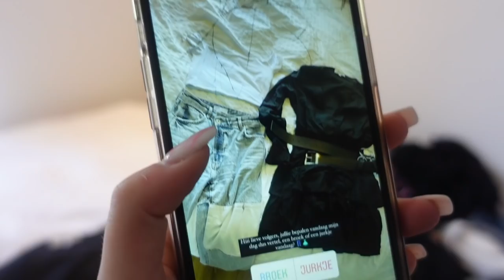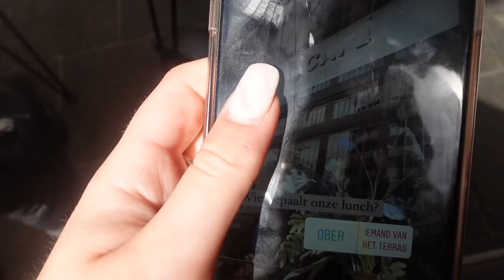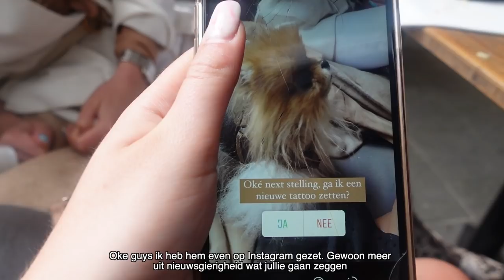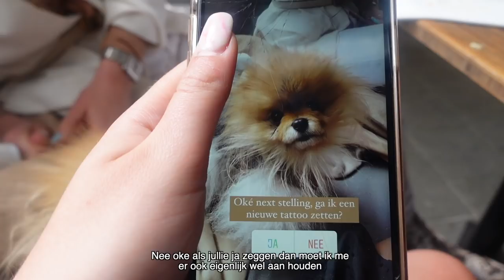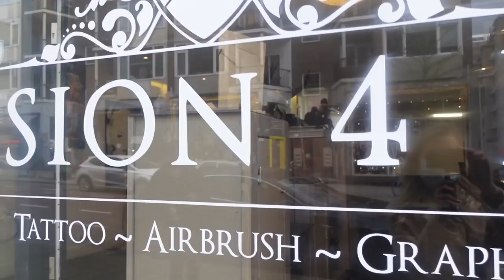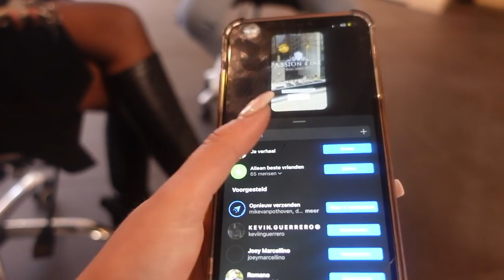MIJN INSTAGRAM VOLGERS BEPALEN MIJN DAG - LISA VAN ZUYLEN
Music by Paul Cook & The Chronicles - Wherever You Are (Embody Remix)